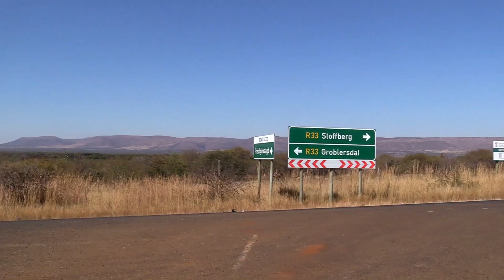TRISTAN SE DROOM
Hierdie seun se storie is treffend. Hy benodig jou hulp om sy lewens droom te bewaarheid. Kyk asb. na hierdie 6min film en maak ’n verskil. Besoek of kontak 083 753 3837.